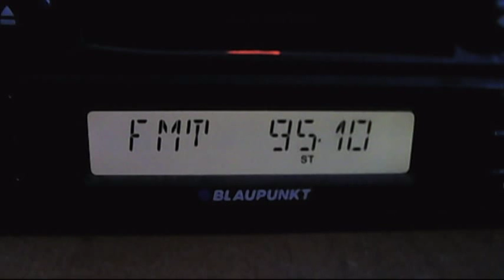fm dx european sporadic-e 21:05